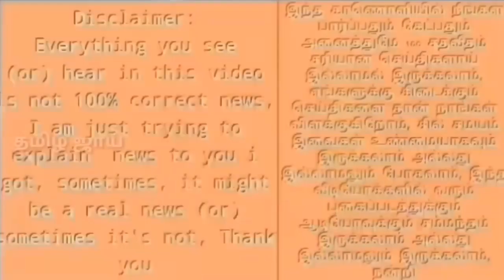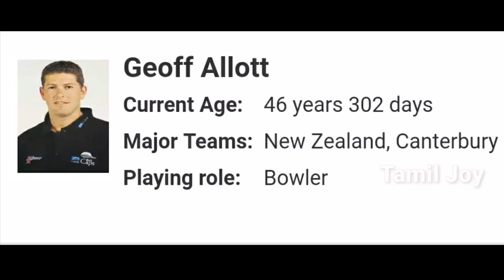டிராவிட்டை மிஞ்சிய மட்டை மன்னன் 77 பந்தில் 0 ரன் எடுத்த அதிசய விரர் யார் தெரியுமா? | Geoff Allot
டிராவிட்டை மிஞ்சிய மட்டை மன்னன் 77 பந்தில் 0 ரன் எடுத்த அதிசய விரர் யார் தெரியுமா? | Geoff_Allot, 77 balls No run batsman, 77 balls 0 Run, Geoff Allot Record In Tamil, Too Slow Batting record, Cricket Amazing Record History, Cricket Historical Record, New Zealand Batsman 77 balls 0 runs,